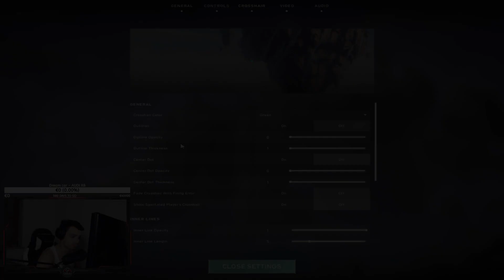Moje VALORANT postavke! | VALORANT Balkan